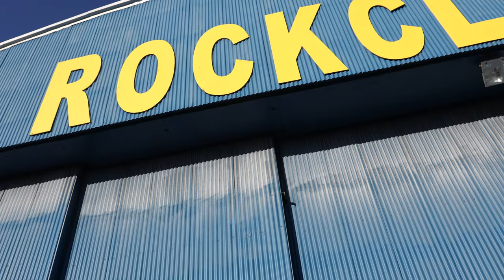BOULDERING at PEDGE JUST GOT AN UPGRADE!!!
After years of talk it has finally happened and Extreme Edge has replaced the old school bouldering island with a new state of the art bouldering wall, designed and built by uprising industries. Let me know if you enjoy the vid, plenty more indoor ideas to be filmed... I just need some people to film climbs with 😂

New holds, climb down jugs, brushes on broom handles are on the way 🤙